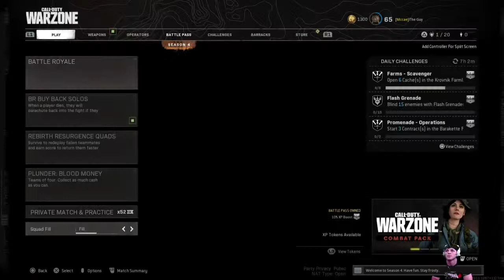Call of duty Warzone